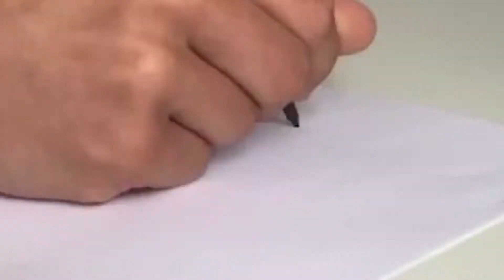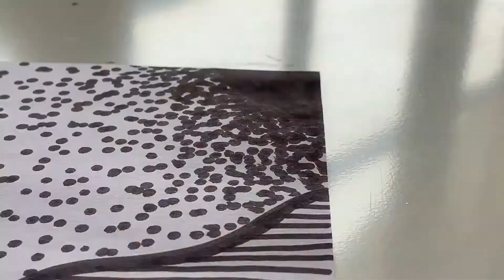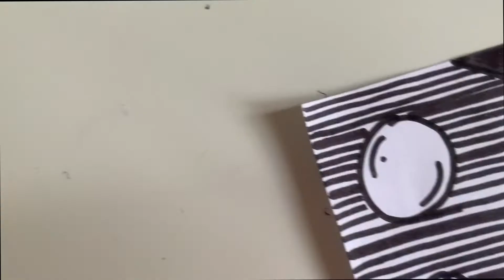I customize an A4 white sheet ?!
OMG ! Je customise une feuille blanche A4